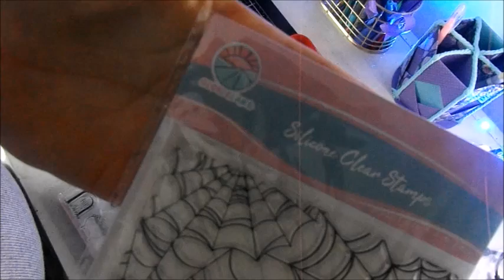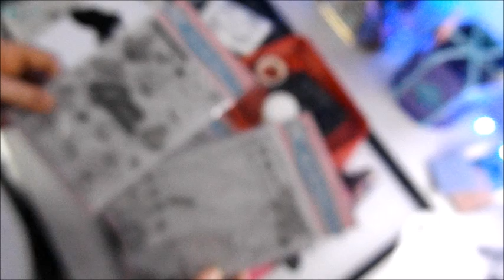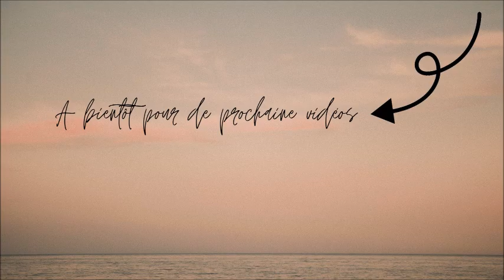🎀[CARTE] HALLOWEEN GLOBLELAND!🎀globleland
⬇️⬇️⬇️⬇️⬇️[DÉROULE MOI ]⬇️⬇️⬇️⬇️⬇️
⬇️⬇️⬇️⬇️⬇️Pour plus d'infos déroule la barre ci dessous⬇️⬇️⬇️⬇️⬇️

Je suis Aide-Soignante et passionnée de scrapbooking.
J'aime partager ma passion à travers des Tutos, des astuces et bien plus encore.

scrap05OFF

                            ⬇️Mes produits favoris scrapbooking ⬇️
Double face:
Rangement mousse distress oxide:

                                                   ⬇️Autre information⬇️

🌸lien pour me contacter:
🌸 Je monte mes vidéo avec Windows Movie Maker
🌸J'utilise canva pour mes miniature